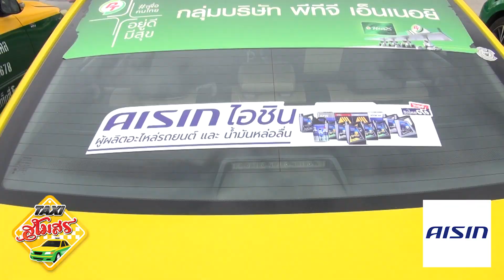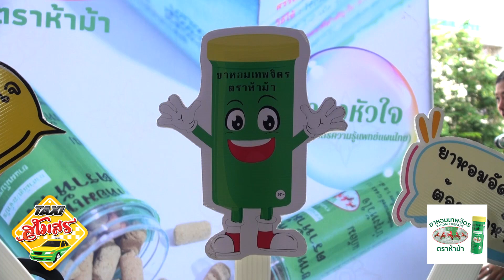TAXI สโมสร บัวผัน ทังโส